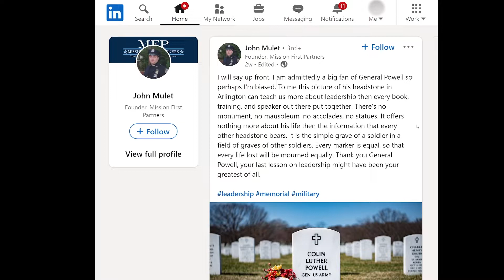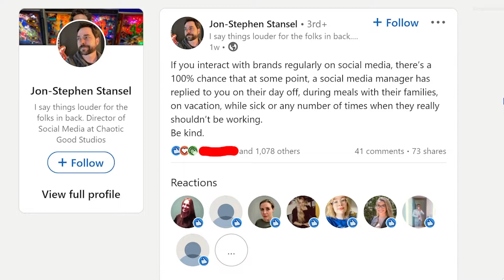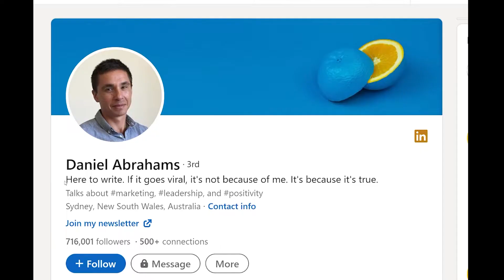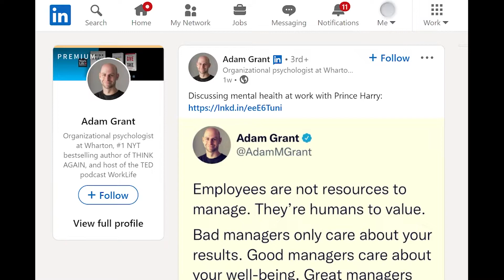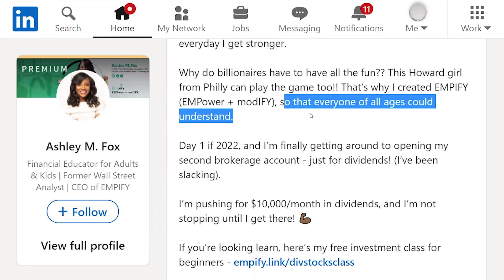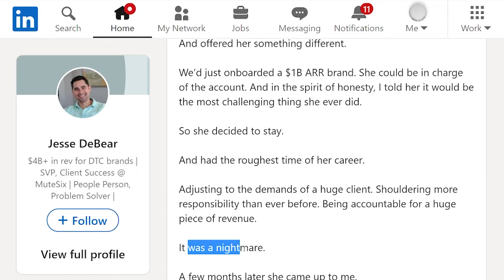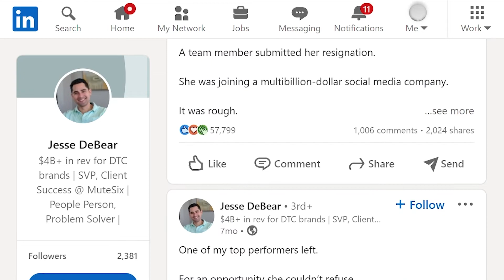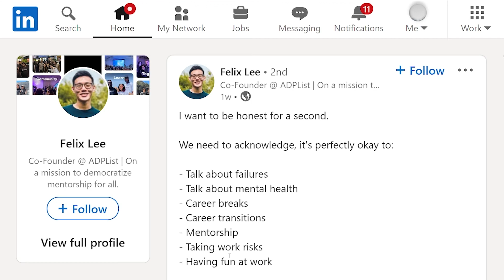LinkedIn Cringe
Linkedin is more cringe than TikTok.  They virtue signal harder than Twitter.  The users are older than those of Facebook.  And they for sure don't look as good as the people on Instagram.

The 9-5 crowd that promotes this stuff is some of the most pathetic people you will meet

*None of this should be construed as tax advice, investment advice, an offer, recommendation, or solicitation to buy or sell any security. All investing involves risk, including the possible loss of money you invest, and past performance does not guarantee future performance.

I am not a financial advisor. You (and only you) are responsible for the financial decisions that you make.

Also don't take what people say on internet videos too seriously